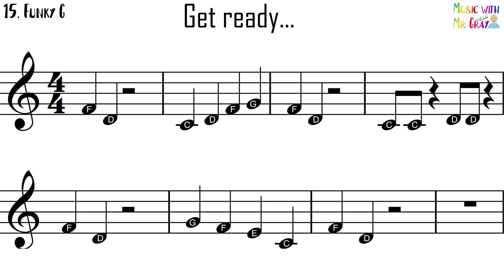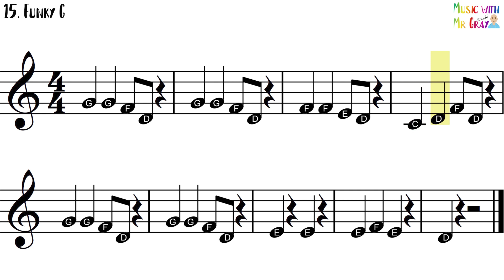Eb Brass play along - 15. Funky G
These play alongs are suitable for Eb Brass instruments (Tenor horn)